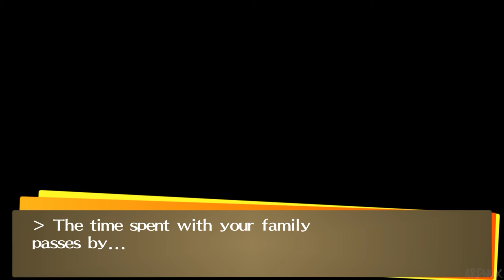New Years Eve Event (Persona 4 Golden PC 60FPS)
PERSONA 4 GOLDEN GAMEPLAY WALKTHROUGH | P4G | PERSONA 4 GOLDEN GAMEPLAY WALKTHROUGH NO COMMENTARY 1080P FULL HD HIGH DEFINITION 60FPS

Persona 4 Golden follows a group of high school students dealing with a mysterious TV channel dedicated to distorting and exaggerating the truth of who they are and their identities. A string of bizarre murders related to the TV channel begins shaking their once peaceful town. They explore the mysterious world inside the TV and perform rescue missions in order to save its victims from death. Only by looking past what is on the screen, finding and evaluating the truth among a myriad of lies can they hope to find the serial killer and save their town.

Released on:

November 20, 2012 (PSVITA)
June 14, 2020 (STEAM)